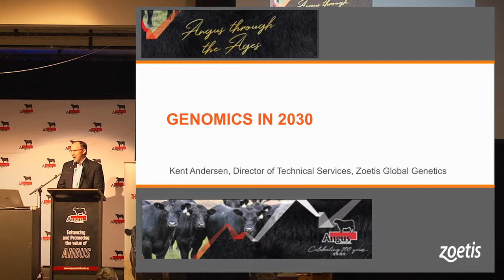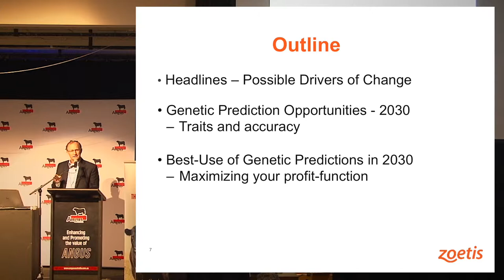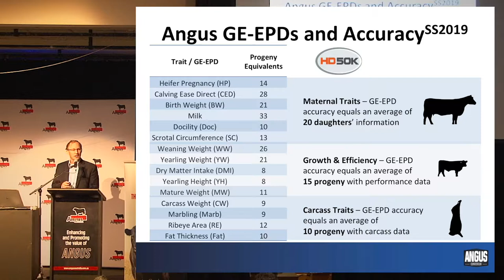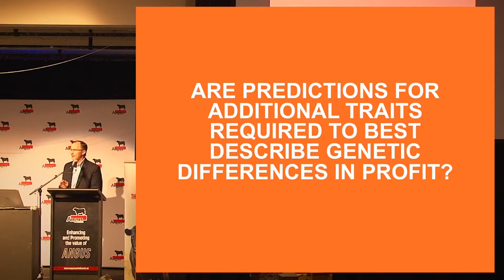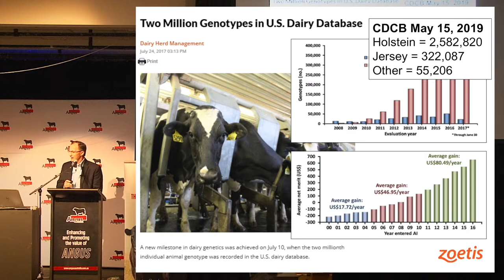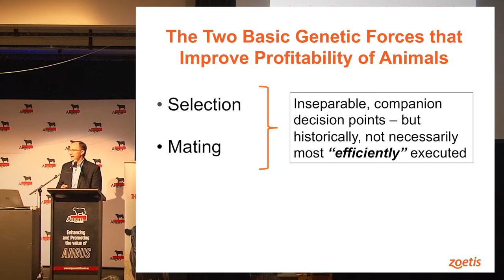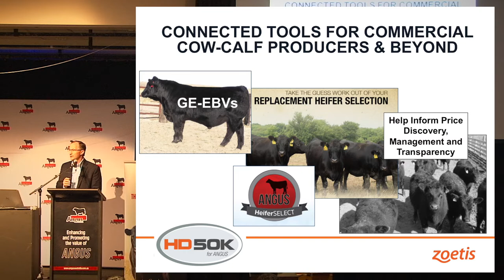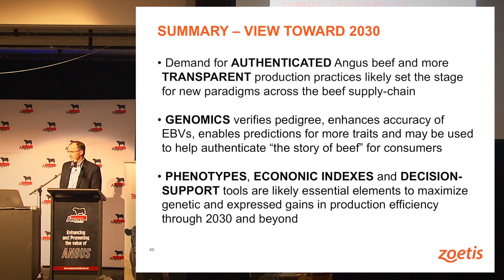Dr Kent Anderson, Zoetis - Genomics in 2030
The skills acquired by the ‘master seedstock breeder’ will continue to play a vital role in genetic improvement in cattle over the next ten years, but new and emerging decision-support tools will allow him or her to make better, more informed and more efficient breeding decisions.